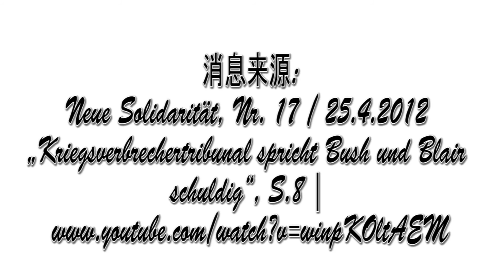马航MH17 坠毁和MH370 消失: 偶然？(klagemauer.tv)